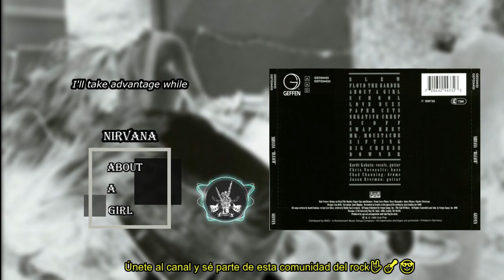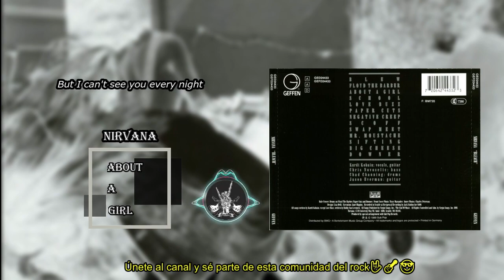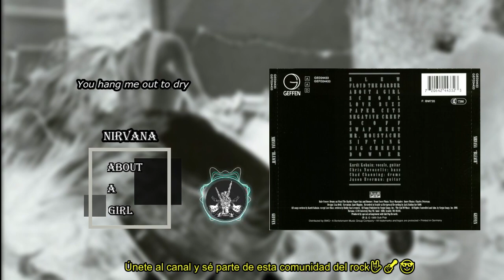Nirvana - About A Girl with Lyrics / Con Letras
Banda : Nirvana
Canción : About A Girl
Álbum : Bleach

Deja tu Like y Subscribete.👍🏻👍🏻🎸🤘🏻🤘🏻